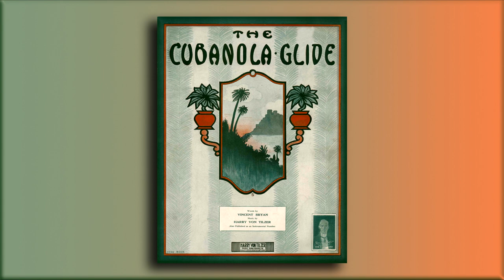The Cubanola Glide - Harry von Tilzer - Song - Midi - Piano - 1909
A slow drag.

Way down in Cuba where,  skies are clear,
Where it is summertime, all of the year,
They has the lovinest, dance I know ...

Composer of 'Chocolate Drops' .

CR Claim 109.